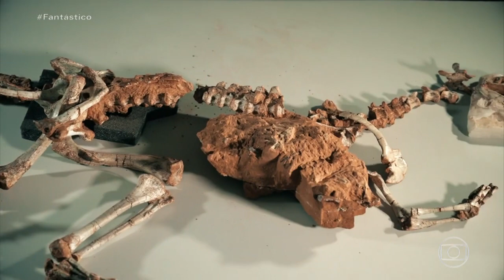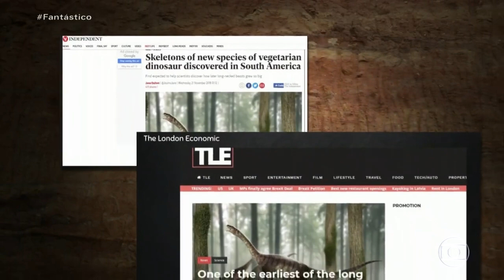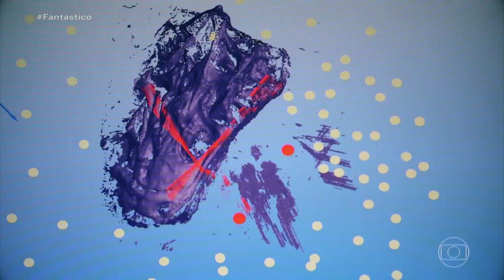Gnathovorax cabreirai - O Mais Antigo Dinossauro Predador do Planeta !!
Fóssil encontrado no Rio Grande do Sul é o mais antigo e completo dinossauro Herrerasaurideo do mundo. e o mais antigo dinossauro predador de todos os tempos !!!